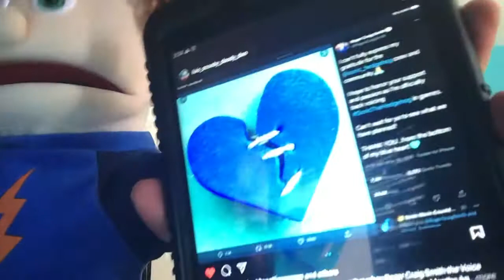Roger Craig Smith is Back as Sonic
Sorry I’ve been uploading any videos for like almost 2 months now but I was busy at school, Still upset about cancel culture about canceling Pepe Le Pew, And many other things they have cancel, And I’ve been very excited from the upcoming new movies and shows like The Loud House Movies, Monsters at Work, The Owl House Season 2, Space Jam a New Legacy, and Many More but Today is about Roger Craig Smith is Returning as Sonic the Hedgehog.